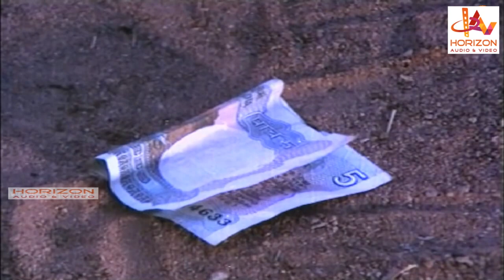ഇതൊക്കെ താങ്ങാനുള്ള ശക്തി പെണ്ണിനില്ലെങ്കിൽ ജീവിക്കാനാവില്ല | Malayalam Movie Scene | Balan K Nair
Kadamba is a 1983 film, directed by P. N. Menon and produced by P. V. George. The film stars Prakash, Jayanthi, Sathaar and Achankunju in the lead roles. The film has musical score by K. Raghavan